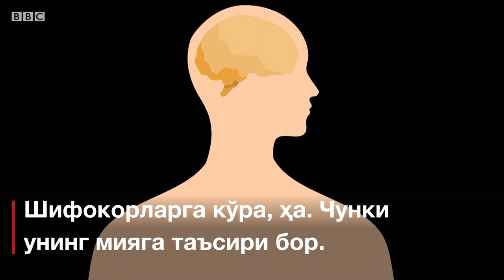"Ўлдим, куйдим.." - Севги ва Айрилиқдан ўлиш мумкинми? - BBC Uzbek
Ишқ, муҳаббат, севги...хуллас, ошиқларнинг юраклари бақувват бўлмас экан. BBC Uzbek дан видеолавҳа